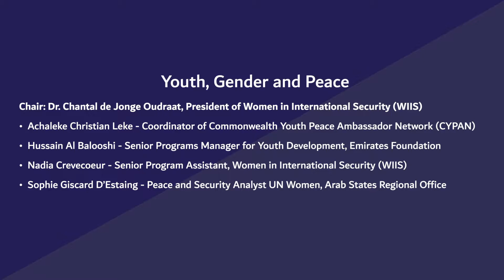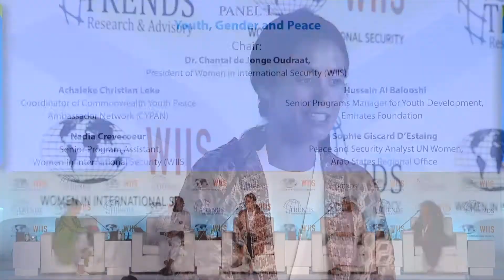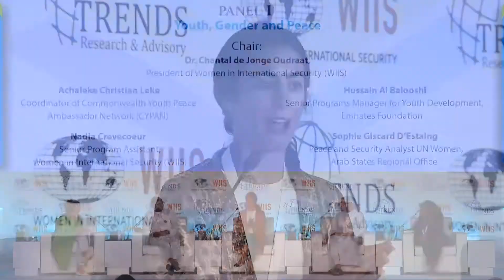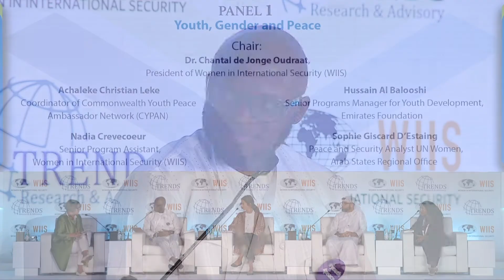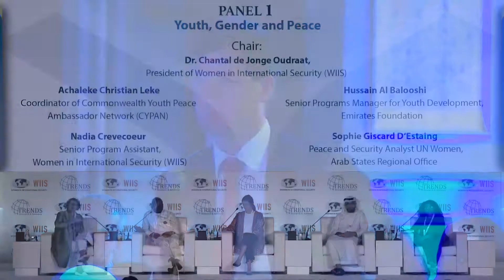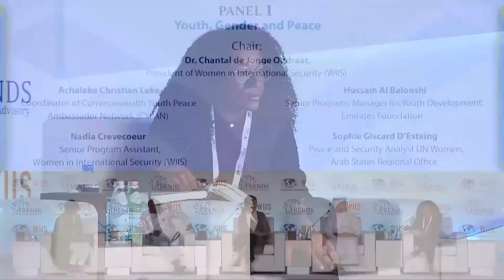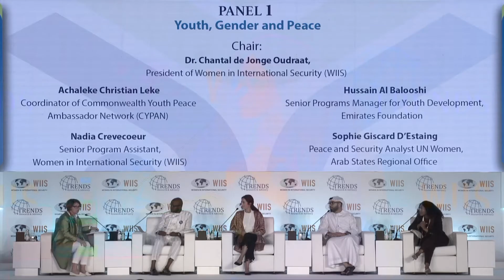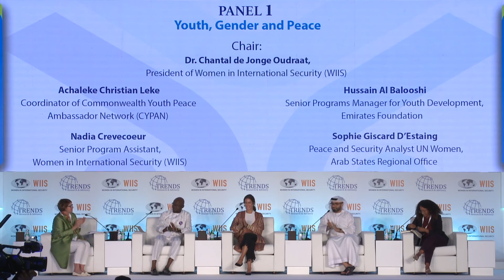Youth and Sustainable Peace - Panel 1